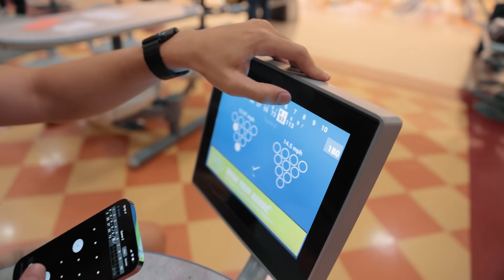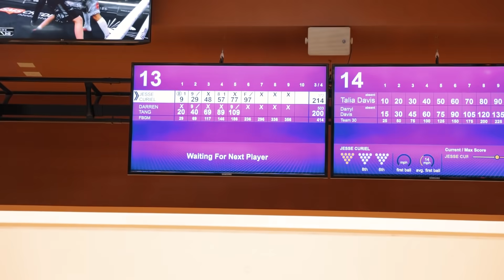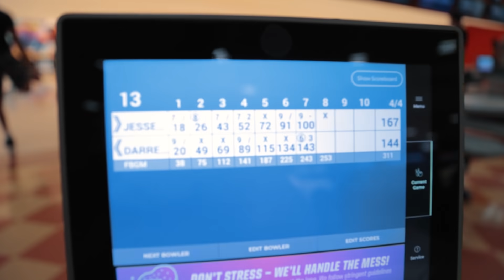I Hate League.